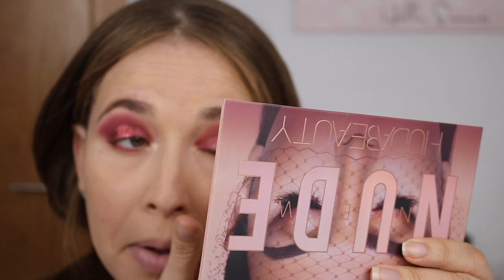1 PALETA 3 LOOKS | NEW NUDE HUDA BEAUTY | NINA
Hoy vamos hacemos 3 looks para este fin de año con la paleta de Huda Beauty New Nude.

Videos mencionados.

+ New Nude Huda Beauty.

hoy vamos aprender sobre: nina, sevilla, makeup, glam, glow, haul, productos nuevos, new products, new nude huda beauty, huda beauty, cristmas makeup,